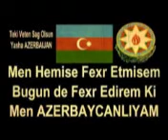Ayten,Edalet Perviz Qarabag Shikestesi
Aypara Mugam Uchluyu Xanende Ayten Meherremova,Tarda Edalet Behbudov,Kamanchada Parviz Farhadov